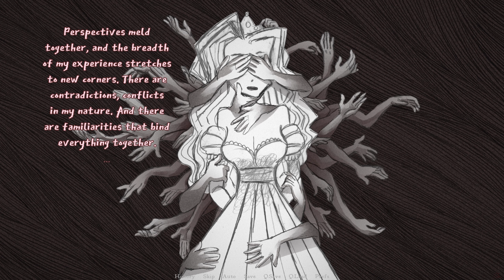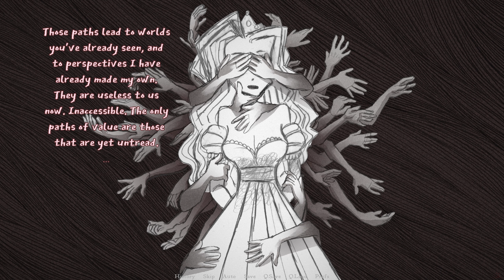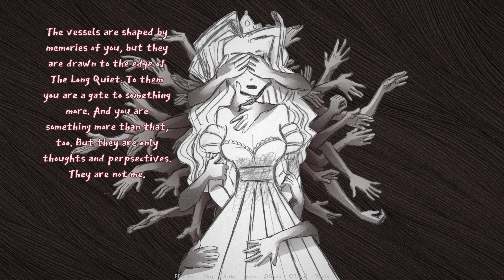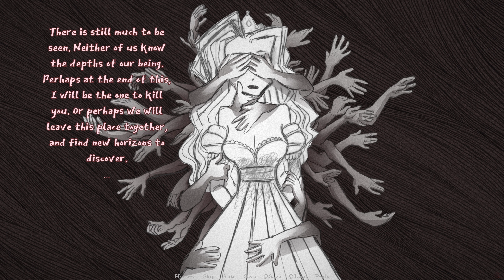Slay the Princess | An Idealized Vessel | Longplay Walkthrough No Commentary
*Walkthrough
Enter the cabin. Choose to [Enter the basement] without taking the blade.
Confront the Princess in the basement. Exhaust any (Explore) dialogue options with the Princess if you wish, other choose to [Examine the chains], then attempt to return upstairs to retrieve the blade. Select [Save the Princess], then select [Give up].

When confronted with a list of seemingly similar choices, scroll through the list until the find ones to [Warn her] and [Resist].

Chapter 2
Enter the cabin.

One route will require you to [Take the blade], unlike in Chapter 1. Make whatever dialogue choices you wish when you meet the Princess again, other choose to [Slay the Princess].

Slaying the Damsel Princess will unlock the Ladykiller Achievement!

This will force you down the The Grey path.

Alternatively, choose to [Enter the basement] without taking the blade like in Chapter 1. Make whatever dialogue choices you wish when you meet the Princess again, other choose to rescue the Princess. You now have the opportunity to unlock more mutually exclusive Achievements.

After freeing her, leave with the Princess without asking her anything. Make whatever choices you wish when trying to break free. Then choose [You're not doing that.]

Leaving the cabin with the Damsel Princess after freeing her from the basement during Chapter 2 will unlock the Romantic Haze Achievement!

Otherwise you can use this opportunity to [Slay the Princess].

Alternatively, after freeing her, keep selecting dialogue choices to ask the Princess what she wants to do, what would make her happy, etc.

Continually asking the Damsel Princess what makes she wants after freeing her will unlock the And they lived happily ever after Achievement!

You will then enter the Long Quiet. Examine the mirror, then agree to leave after meeting the vessel in the Long Quiet. You will return to the beginning of Chapter 1 in a new cycle.

If you chose to rescue the Damsel Princess without asking her what she wants to do (meaning you got to leave the cabin with her):

Bringing The Damsel to the Long Quiet will unlock the A Loving Vessel Achievement!

If rescued the Damsel Princess and kept asking her what she wants to do:

Bringing The Deconstructed Damsel to the Long Quiet will unlock the An Idealized Vessel Achievement!